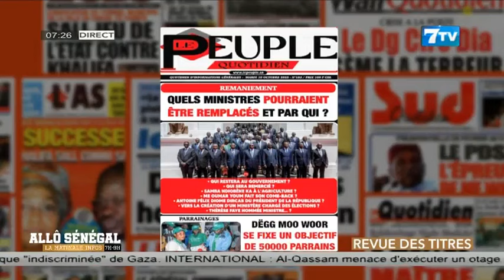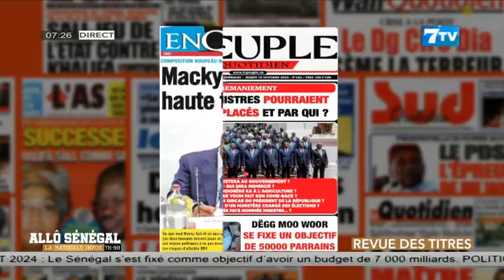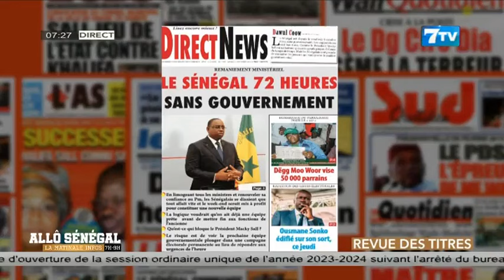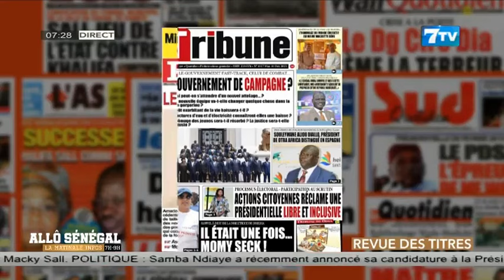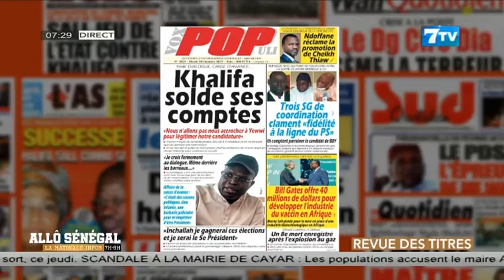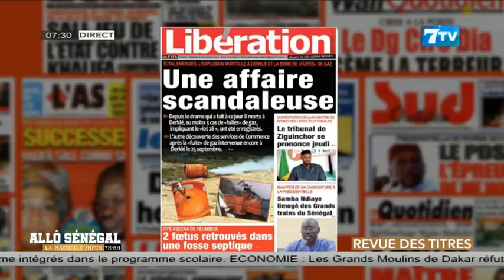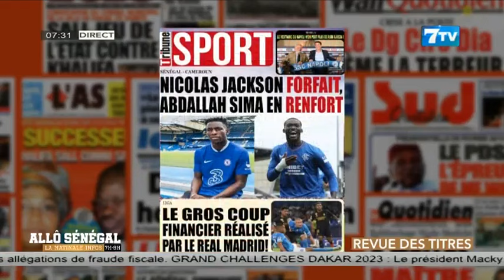Allô Sénégal - la Matinale Infos du Mardi 11 Oct 2023: La revue de Presse